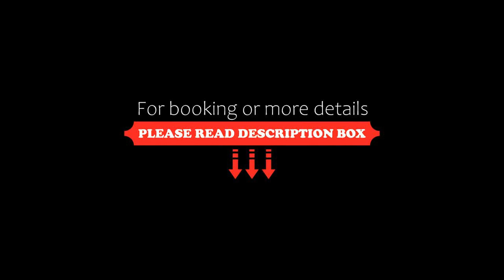Appartement Les Allues-Méribel, 2 pièces, 5 personnes FR-1-355-144, Méribel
About Property:
Featuring accommodation with a terrace, Appartement Les Allues-Méribel, 2 pièces, 5 personnes - FR-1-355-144 is located in Méribel. The 3-star apartment is 18 km from Les 3 Vallées. Free WiFi is available throughout the property and Méribel Golf Course is 10 km away.

The apartment features 1 bedroom, a TV, a fully equipped kitchen with a dishwasher and an oven, and 1 bathroom with a bath. The accommodation is non-smoking.

During th...
Property Type: Hotel
Address: Residence Creux De L Ours A NÂ°15 - Le Laitelet - , Meribel-Mottaret, 73550 Méribel, France
Searching For
1. Appartement Les Allues-Méribel - 2 pièces - 5 personnes FR-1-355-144 - Méribel
2. Appartement Les Allues-Méribel - 2 pièces - 5 personnes FR-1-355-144 - Méribel Address
3. Appartement Les Allues-Méribel - 2 pièces - 5 personnes FR-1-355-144 - Méribel Rooms
4. Appartement Les Allues-Méribel - 2 pièces - 5 personnes FR-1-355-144 - Méribel Amenities
5. Appartement Les Allues-Méribel - 2 pièces - 5 personnes FR-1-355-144 - Méribel Offers and Deals
Audio Credit:
Track Title: Blank Slate
Artist: VYEN